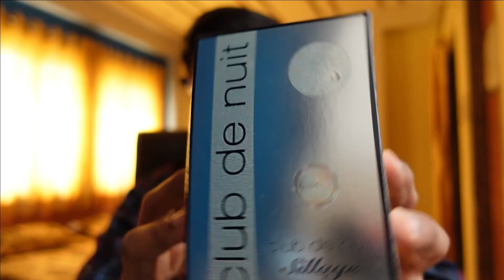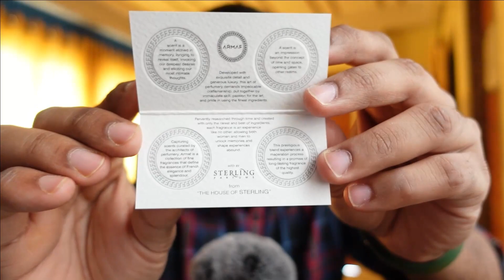CLUB DE NUIT SILLAGE BY ARMAF | FULL REVIEW | CREED SILVER MOUNTAIN WATER BUDGET ALTERNATIVE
My Equipments.

Asus Vivobook 14 Laptop

All opinions expressed in this video are entirely my own. All tips, tricks, topics, Comparisons and advice discussed on this channel are a matter of my personal opinion. I am not saying this product is good/bad for you. I am not asking you to Buy/Not to buy this product. That should be completely your choice.Try at your own risk.

I do not take any responsibility of any seller/website mentioned in the video. I am here just to let you know where to buy the perfumes from. I always mention my personal sources so they are pretty much clean, However; anything else related to after sales shall be between the buyer and the seller.

No Animals were Harmed during the Filming of this Video